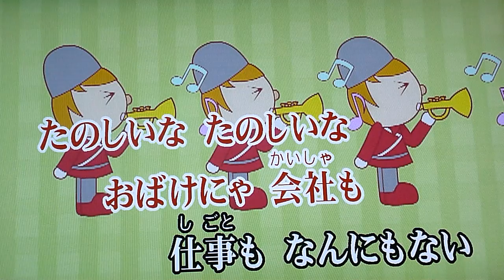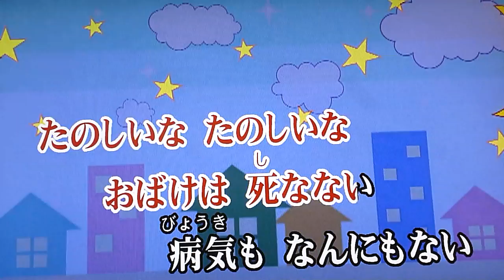ゲゲゲの鬼太郎 滝口順平さん カラオケ